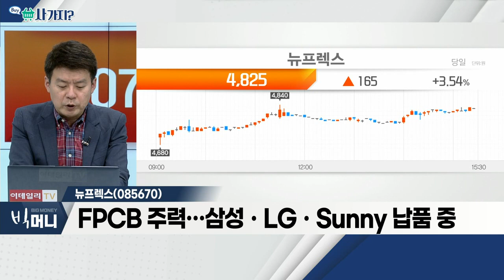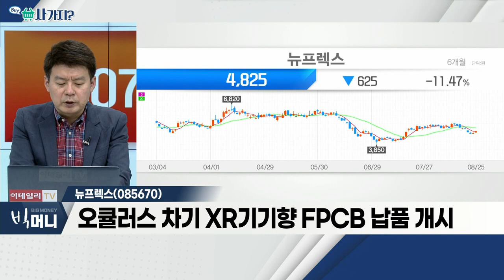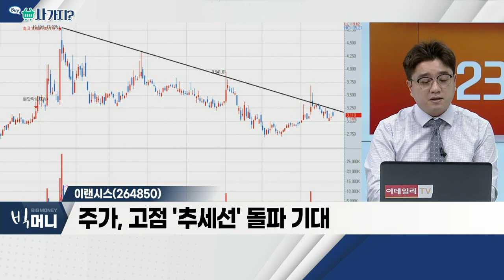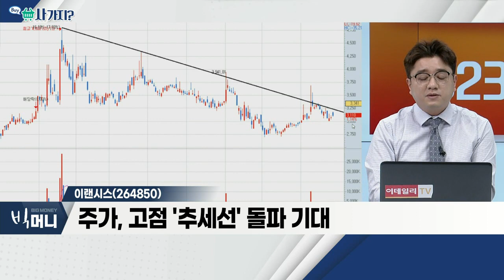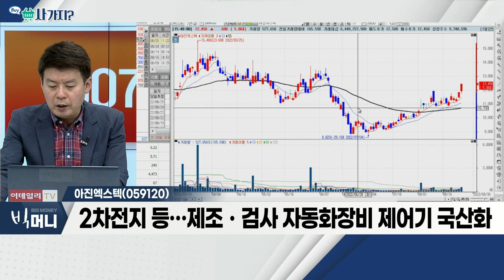뉴프렉스(085670), 이랜시스(264850), 아진엑스텍(059120)_사가지 (20220825)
- FPCB 주력… 삼성ㆍLGㆍSunny 납품 중
- 오큘러스 차기 XR기기향 FPCB 납품 개시
- 2022년 오큘러스향 매출액 357억 원 규모
- 상반기 영업이익 112억 '양호'… 흑자전환

이랜시스(264850)
- 삼성 로봇청소기 감속 모터 공급
- 로봇 관련 테마주로 형성
- 주가, 고점 '추세선' 돌파 기대

- 2차전지 등… 제조ㆍ검사 자동화장비 제어기 국산화
- 테슬라, 옵티머스 로봇 출시ㆍ상용화… 수혜 기대
- 메타버스 성장 속 가상현실 구현 수혜
- 2017년 호실적 재개 전망